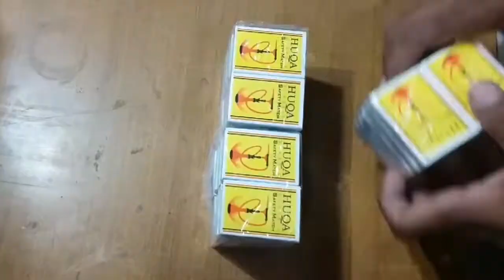Amazing Domino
Matchstick domino fire work.